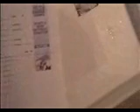2009-2010 Tough Nuts Football Draft Order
Video-Drawing Teams for Draft Order 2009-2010 Tough Nuts Football Fantasy League